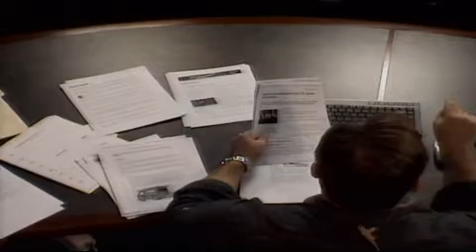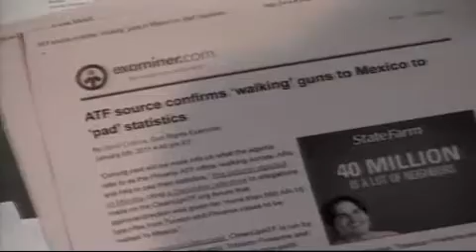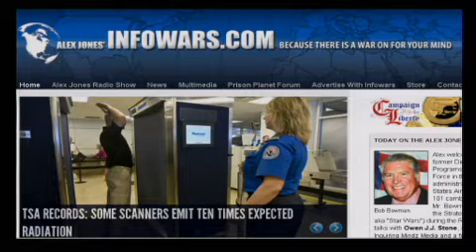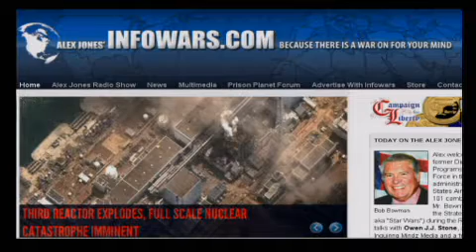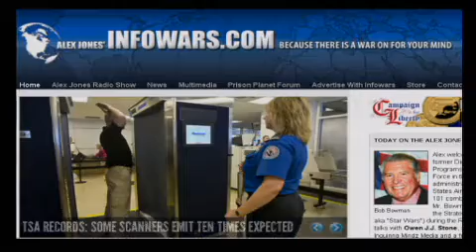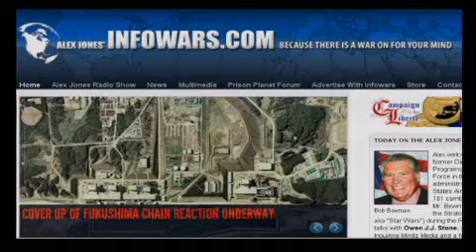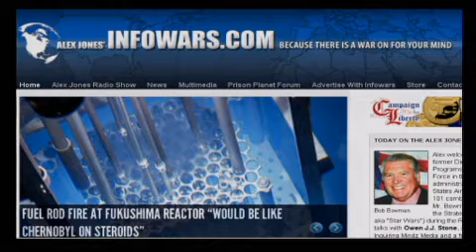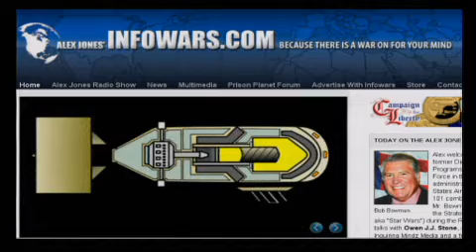The Alex Jones Show LIVE - March 15th 2011 - Part 4 of 23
Alex welcomes back to the show the former Director of Advanced Space Programs Development for the U.S. Air Force in the Ford and Carter administrations, and a former United States Air Force Lieutenant Colonel with 101 combat missions, Robert Bowman. Mr. Bowman was an early public critic of the Strategic Defense Initiative (SDI, also aka "Star Wars") during the Reagan administration. Alex also talks with Owen J.J. Stone, aka OhDoctah, founder of Inquiring Mindz Media and a frequent cohost of This Week in Tech and NSFW. Alex also continues to cover the nuclear disaster in earthquake-ravaged Japan and takes your calls.